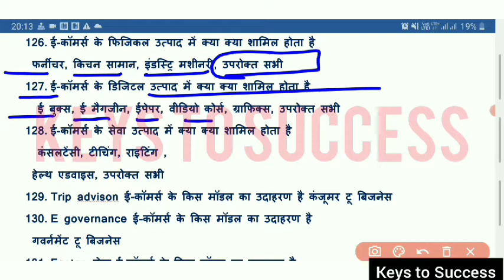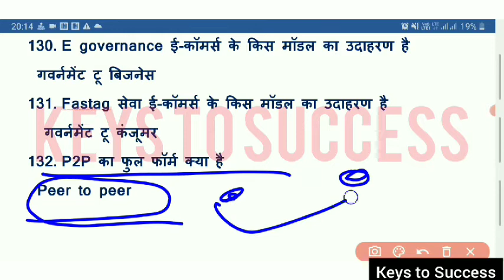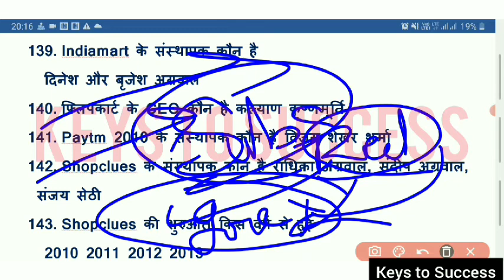E Commerce Mppsc Mcq in Hindi | ई-कॉमर्स |Unit 9 Mppsc Topicwise Mcq covered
mppsc 2020/21
e commerce mppsc mcq
e commerce mcq with answers in hindi
e commerce mcq for mppsc in hindi
e commerce mcq questions in hindi
e commerce in hindi
e commerce in hindi for mppsc
e commerce in hindi for mppsc mcq
e commerce in hindi drishti ias
e commerce business in hindi
e commerce tutorial in hindi
e commerce framework in hindi
e commerce model in hindi
ecommerce website in hindi
e commerce jobs in hindi
e commerce business in english
e commerce meaning in englishh
e commerce introduction in english
anation in english
e commerce course in english
edit in e commerce in english
e commerce business
e commerce
e commerce business tutorial
e commerce course
e commerce business startup
ecommerce 2021
e commerce motivation

trick for gk
trick for gk in hindi
short trick for gk
trick for static gk
trick gk geography
trick gk science
trick gk channel
trick gk ka
 gk trick geography
crazy gk trick history
crazy gk trick science
crazy gk trick polityy
crazy gk trick reasoning
crazy gk trick biology
gk trick for national park
gk tricks for competitive exams
gk tricks for rrb ntpc
gk tricks for important days
gk tricks for history
gk tricks for airforce y group
gk tricks for rivers
gk tricks for loksewva
gk tricks for upsc
gk tricks for ssc cgl

KEYS TO SUCCESS, is devoted to train student for various competitive exams
UPSC , MPPSC , MPSI , VYAPAM, Railway, Banking in both English and Hindi
medium. We are here on YouTube to help the candidate
in their preparation in the most effective & easiest way.

mppsc ki tyari
mppsc ki tyari kese kare
mppsc ki tyari kijiye hamare sath
mppsc pre or mains ki full jankari
mppsc ke liye important books
mppsc ke liye important rules
*MPPOLICE
Lucent Gk Objectives
lucent gk kaise padhe
lucent gk unacademy
lucent gk audio
lucent gk varun awasthi
lucent gk geography
lucent objective gk history
lucent gk objectives
lucent gk objective question
lucent gk objective book in hindi
lucent gk geographyy
lucent gk objectives
lucent gk objective full audio in hindi
lucent gk objective geographyY
lucent gk objective question in english
lucent gk objective book new edition
lulucent gk objectivess
lucent gk
lucent gk geographyY
lucent objective gk in hindi
lucente
lucent geography
lucent history
cent gk objectives
lucent gk
lucent gk lecture in english
lucent gk geography in english
lucent gk ke vividh

trick gk
trick gk in hindi
trick gk questions in hindi
trick gk gs in hindi
trick gk gs
trick gk geography
trick gk science
tricky gk channel
trick gk ka
trick gk question
tricky gk
tricky gk gs in hindi
tricky gk guru ji
tricky gk gs
tricky gk current affairs
tricky gk book
tricky gk history
tricky gk in hindi
tricky gk with kp
tricky gk geography
tricky gs
tricky gs questions in hindi
tricky gs book
tricky gs history
tricky gs by ashutosh sir
tricky gs classes
tricky gs pk
tricky gs patna
tricky gs ssc adda
tricky gs by study 8
tricky gs
trickly gk gs
tricky gs book
tricky gk gs
tricks gs
tricky gs history
trick gaming yt
trickle ga akhada
atrick wala gk gs ko